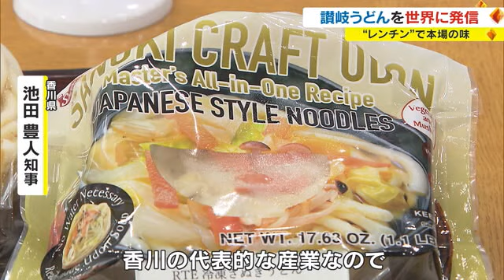“レンチン”で讃岐うどんを世界に売り出せ！ 冷凍輸出で強化 まずはアメリカへ【香川】 (22/11/09 18:02)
電子レンジを使って香川のソウルフードを世界に発信します。香川県は、電子レンジ調理で本格的な讃岐うどんを楽しめる商品を通して、うどんの輸出を強化する取り組みを始めました。

（池田知事が試食）
「すごくモチモチしていてコシもあり、天ぷらもおいしい」

香川県の池田知事が舌鼓を打つのは、県内の業者が開発した冷凍うどんで、電子レンジで温めるだけで食べられます。

県は、讃岐うどんの輸出強化を掲げていて、県内の業者に商品の開発を依頼し、１１月９日、報告を受けました。最初の輸出先となるアメリカは、家庭での冷凍食品の電子レンジ調理が根付いていて、このスタイルなら売れると目を付けました。

（香川県　池田豊人知事）
「香川の代表的な産業なので世界中のマーケットが広がることで香川の経済の振興に大きくつながる」

県は、２０２３年度から商談を始め、２０２５年度から輸出を本格化させたいとしています。